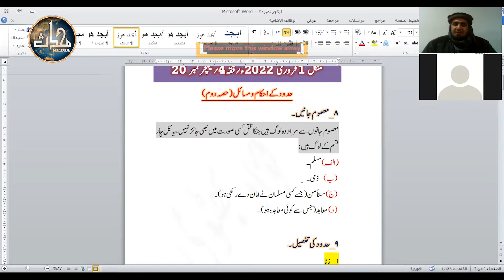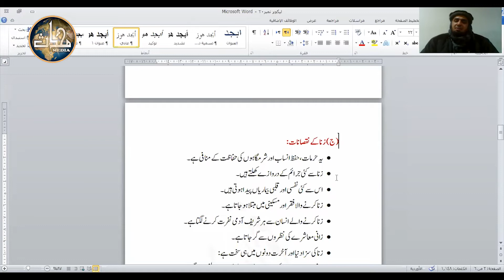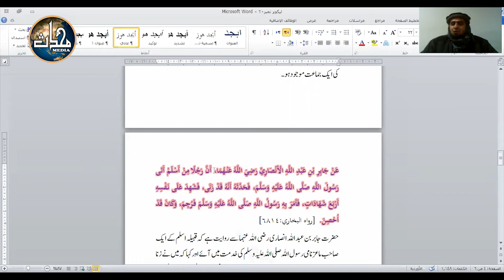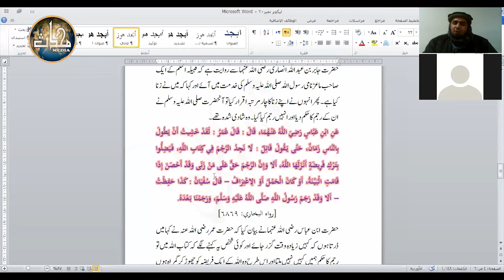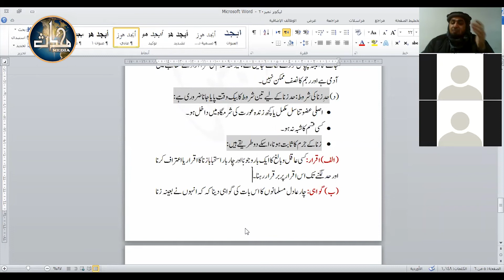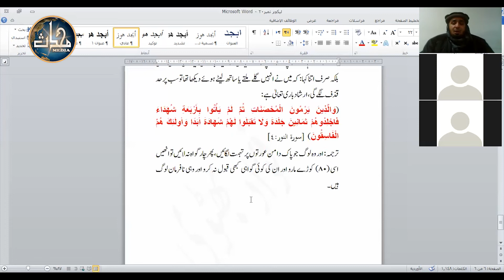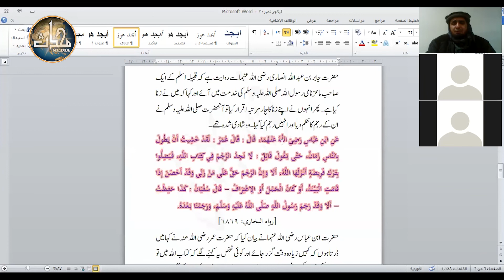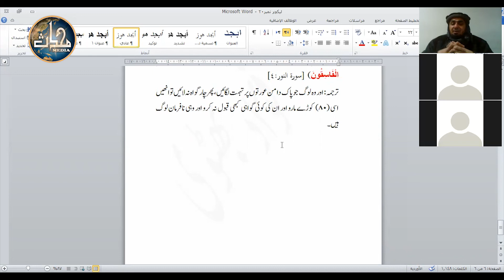Fiqh Semester 04 Lecture 20